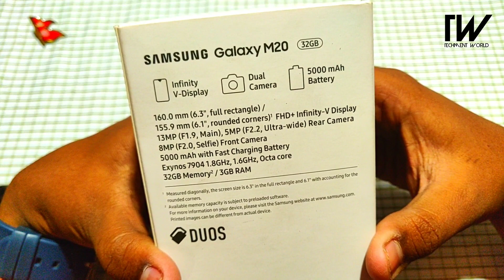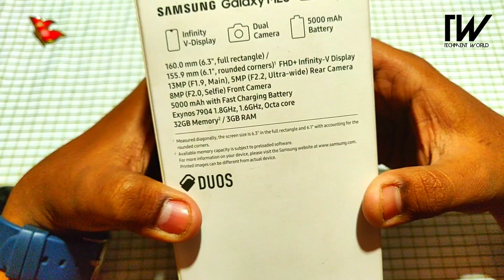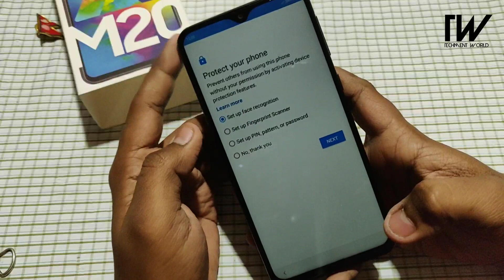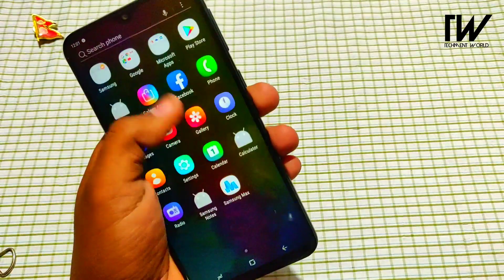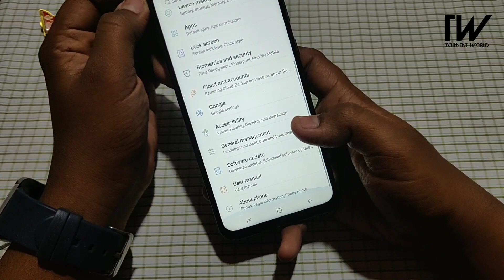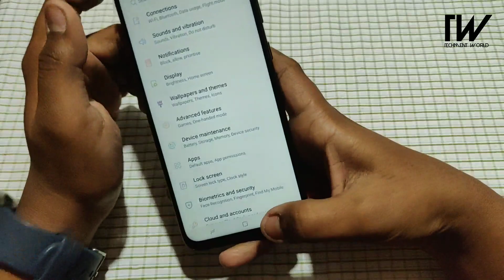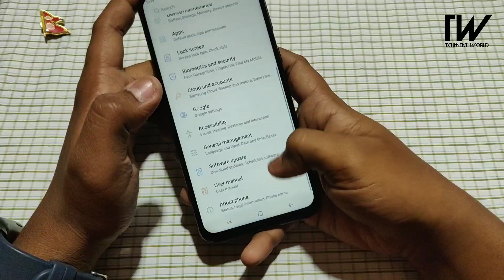Samsung Galaxy M20 Unboxing & Full Review | Price In Nepal | Price, Camera,Battery, Face ID [Nepali]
Samsung Galaxy m20 full Unboxing & review in Nepali

Samsung Galaxy m20 Price In Nepali Market : रु. 18490

queries Solved:-

Samsung Galaxy m20 Price in Nepal
galaxy m20 review
Samsung Galaxy m20 in Nepal
Samsung Galaxy m20 Full Unboxing Review
Samsung m20
Samsung m20 price in Nepal
Samsung m20 Unboxing Review
m20 price in Nepal
Samsung m20 lunch date in nepal
m20 in Nepal